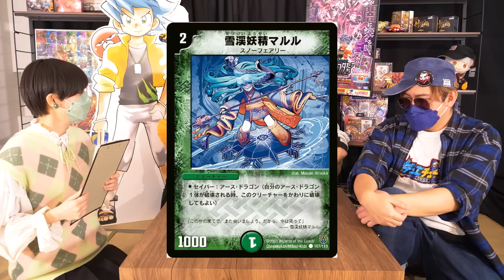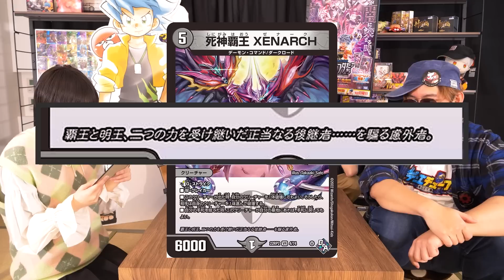【デュエマ】AIがフレーバーテキストの続きを書いた！このカードは何？クイズ！！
AIが続きを書いたフレーバーテキストのカードを当てろ！
みんなは分かったかな？